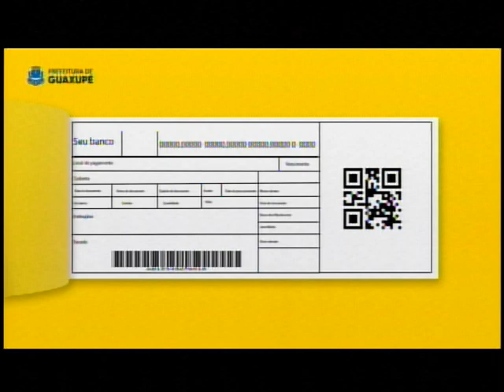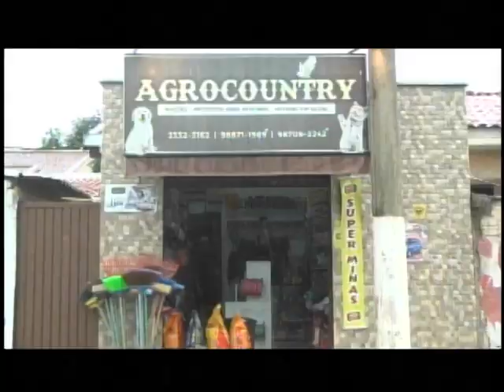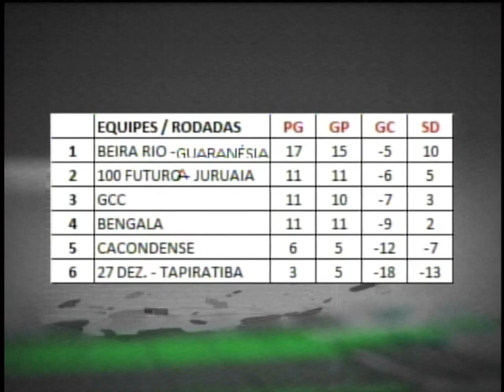TV Sul Esporte 08/05/23 - Campeonato Sessentão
No TV Sul Esporte de hoje, você confere notícias do esporte local, regional e mundial.